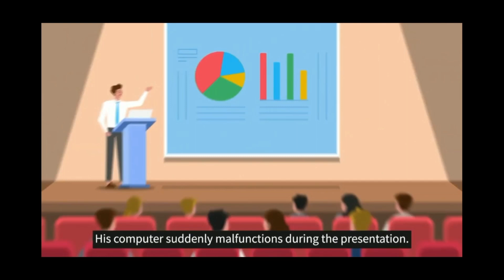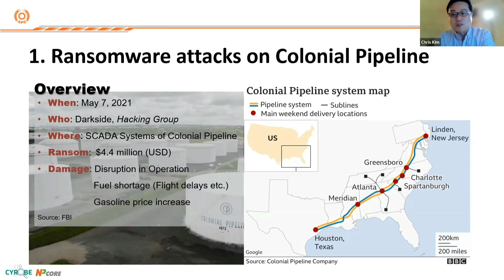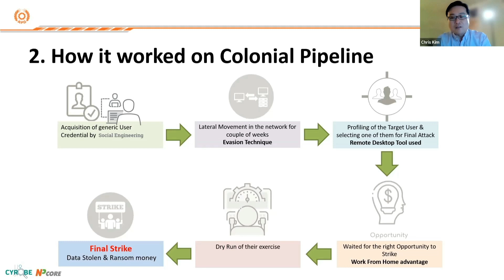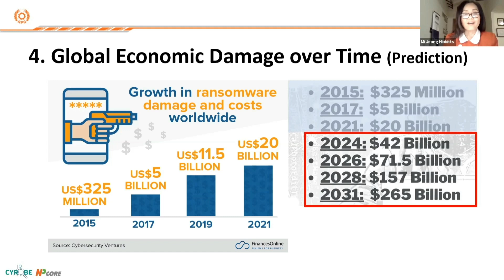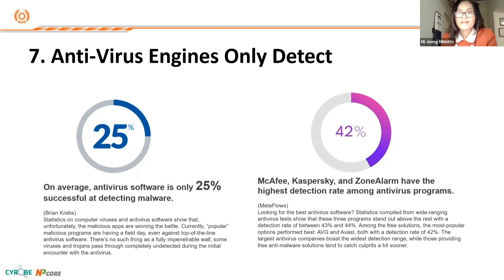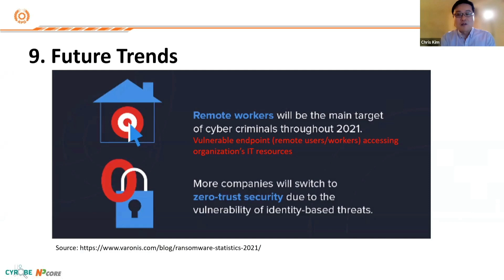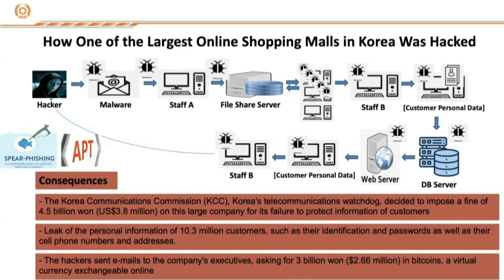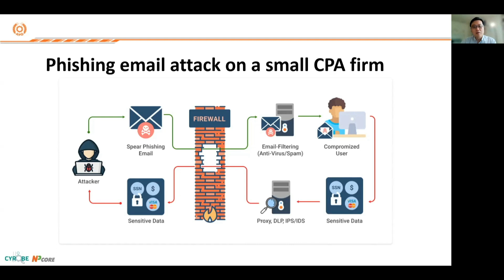Cybersecurity for Productivity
This P-Talk highlights why cyberattacks are so dangerous to anyone or any organization. Cyberattacks on public or private organizations compromise productivity significantly once they occur, potentially affecting and/or interrupting all work. In this session, the experts explain the latest trends in cyberattacks and ways to prevent them effectively.